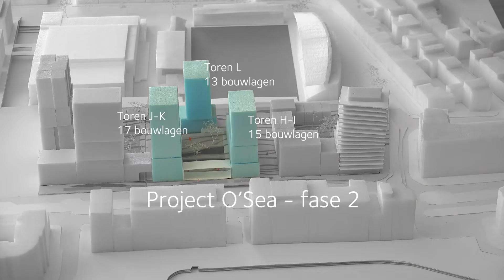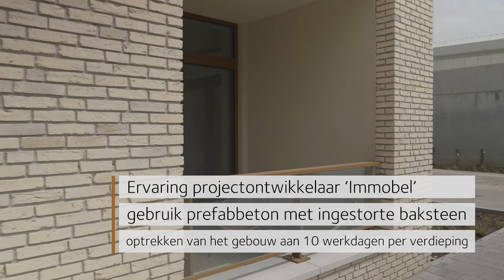O’Sea | Prefab project met baksteeninnovatie op hoog niveau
O’Sea is een residentiële ontwikkeling van projectontwikkelaar Immobel die een volledige wijk in Oostende moet doen herleven via een doordachte mix van stijlvolle wooneenheden. Een prachtig voorbeeld van Co-Creatie tussen: Vandersanden, CONIX RDBM Architects en Bam interbuild

▬ Over Vandersanden ▬▬▬▬▬▬▬▬▬▬▬▬
Familiebedrijf Vandersanden is één van de grootste baksteen-producerende bedrijven in Europa. We maken gevelstenen, straatstenen en steenstrippen, en bieden gevel- en straatoplossingen aan.

Onze drijfveren zijn vakmanschap, co-creatie, innovatie en duurzaamheid. In open interactie met ontwerpers, ontwikkelaars en bouwbedrijven vinden we oplossingen die inspireren en verbinden, en die het collectief welzijn versterken en borgen. Dat is een grote maatschappelijke verantwoordelijkheid: wij bouwen mee aan de omgeving waar mensen willen leven. Wij creëren geen functies - straat, plein, gevel, stoep, tuin - maar maken leefbaarheid mogelijk.